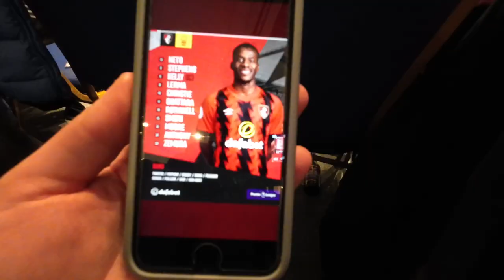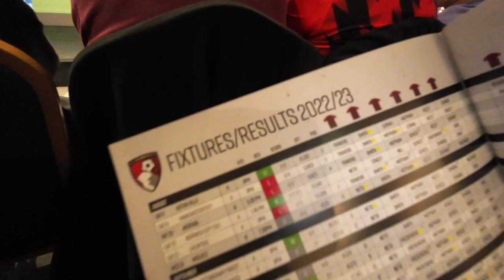VLOG: AFC Bournemouth 1-1 Nottingham Forest | Ouattara shines on DEBUT & Surridge Scores LATE!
Premier League Match Day Vlog: AFC Bournemouth 1-1 Nottingham Forest

This video is sponsored by Aqua Shine Exteriors, Jet washing Professionals for all deckings, patios, driveways, gutterings, soffits and much more across Bournemouth, Christchurch, Poole and including Dorset, Hampshire and Wiltshire. Check them out via links below to the website and why not give them a call on 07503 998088 for a free quotation.

Aqua Shine Exteriors are also on Facebook.Cherries Red Army

You can just make a simple donation or become a regular Monthly Member by contributing every month to show even more support. Monthly Members will also have the opportunity to win prizes.

Some no copyright, free use and creative commons content may have been used on this video.
- Iforedits
- Lauren Duski - audio
- Dan Henig - Audio